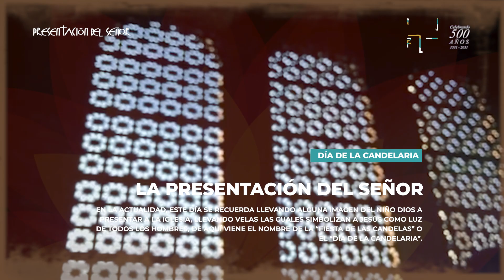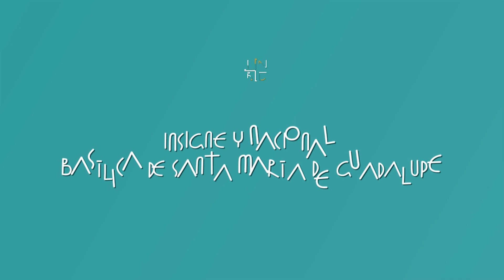Santos y mártires | La Presentación del Señor